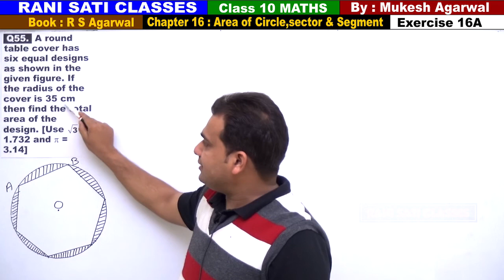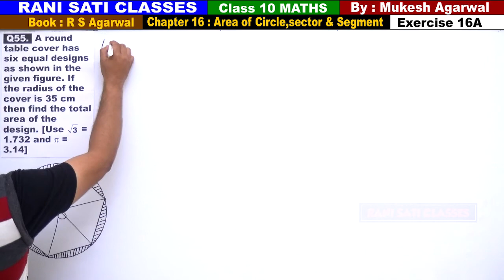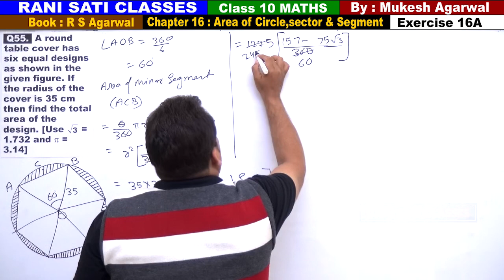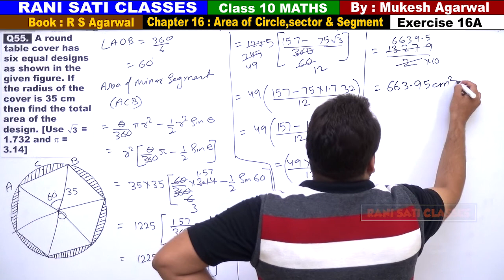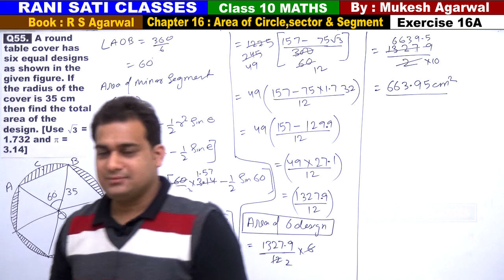Class 10 Maths (Ex 16A Q55) Area of Circle,Sector & Segment (RS Aggarwal 2019)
Q55.  A round table cover has six equal designs as shown in the given figure. If the radius of the cover is 35 cm then find the total area of the design. [Use √3 = 1.732)

(Solutions of Exercise 16A)